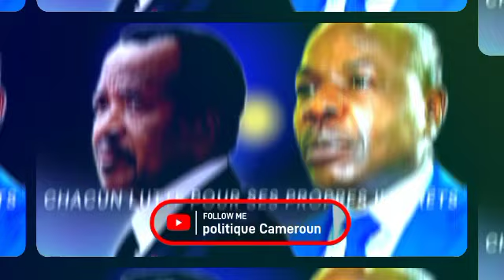Paul Biya a donné les consignes pour l’arrestation de Laurent Esso dans l’affaire Martinez Zogo.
AFFAIRE Martinez Zogo Paul Biya donne de nombreux consigne.
AMOUGOU BELINGA et Laurent esso sont mal barrés